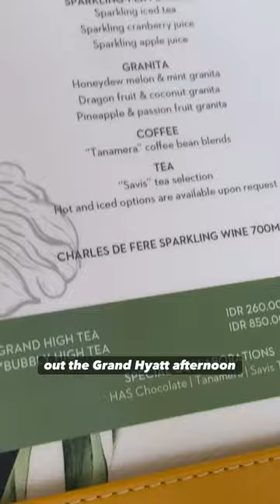All This Food Was Only $30 In Bali! 🤤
Watch Our Latest Video "Why TULUM MEXICO Doesn't Live Up to the Hype"
Can you believe all of this food was only $30 for two people?

Location: Grand Hyatt Bali

Link to download app required to enter and use in Bali

What you NEED to enter Bali / Indonesia Now Checklist:

- Apply for tourist visa before flying here, you can also come to Bali Indonesia if you have a   Business Visa or KITAS / KITAP.
- Proof of two shots of approved covid-19 vaccination (full vaccination)
- Negative PCR Test within 72 hours (3 days).
- Travel ticket showing you are leaving Bali within 30 days of arrival.
- You MUST quarantine for 5 days (4 nights) in an approved hotel in Jakarta  UPDATED
- Register for an International Ehac on the Pedulil Lindungi app (program to track covid-19 in Indonesia)

OUR STORY:
We are Angel and Viaan, we met in Bali in the middle of the lockdown and now are together and travelling where we love to share stories with you about travel tips, food and the best local places to see in Bali.

Thank you for watching, we hope you like this video, give the video a thumbs up if you like it, subscribe for more content, and don't forget to turn on the notification button.

Is Bali open for tourism
is bali open for travelling
Indonesia visa open
b211a visa
is bali open for Indian tourists
is bali open for travel 2021
bali travel warnings today
is bali open for tourism 2021
is bali open for tourism from india
when will bali reopen to tourists 2021
when will bali reopen to tourism 2021
can you travel to bali during covid?
is bali open in 2022?
bali reopening 2022
bali tourism
bali travel restrictions 2022
is bali going to open in 2022
will bali open soon?
can i go to bali in 2022?
bali news today 2022
bali reopening plan
indonesia travel restrictions 2022
when will bali reopen to tourists
Bali Indonesia visa new update
Bali visa agent
Bali visa 2021
Bali business visa
how to apply for indonesian business visa
how to apply for indonesia tourist visa from india
how to apply for bali visa
Bali evisa
Bali open for international tourists
Bali entry visa
Bali entry tourists
Bali entry requirements
is Bali open for americans
Bali's Biggest Candy Store
Bali Update February
Bali Travel Open Now
Bali Tourism February
Indonesian Tourism Update
Bali Travel Updates February
Bali Travel Updates 2022
Hot Chocolate House Bali
Bali Chocolate
Bali Bedugual
Bedugul Bali
Bedugul Bali Cafe